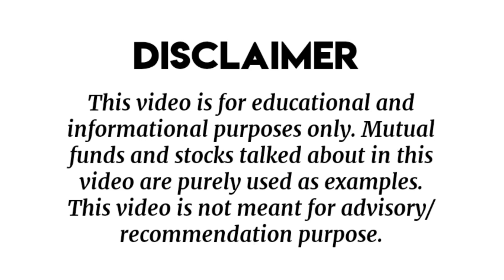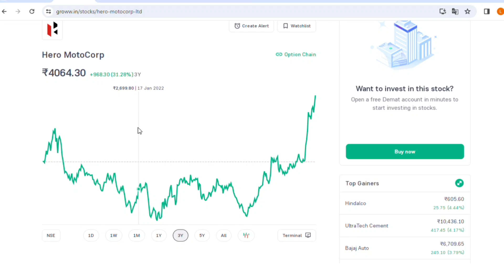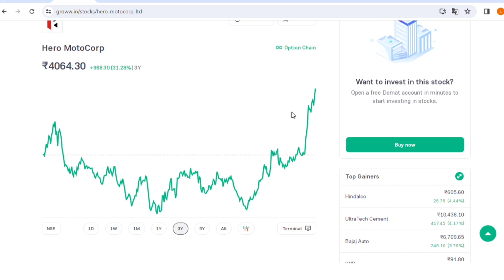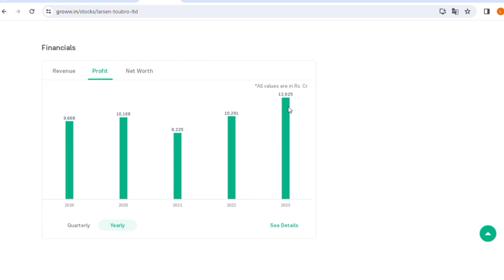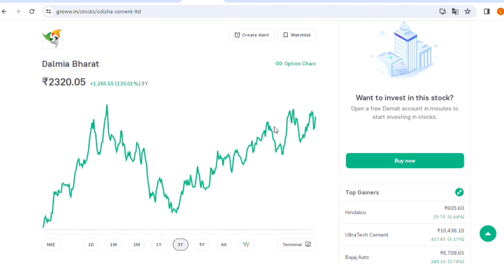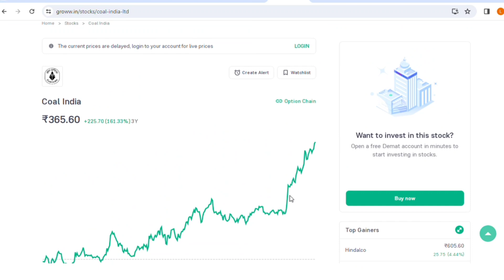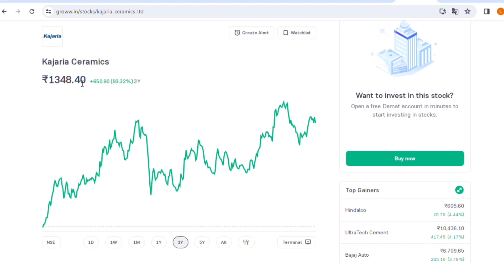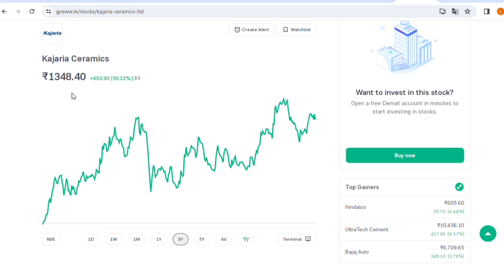പുതുവർഷത്തിൽ വാങ്ങാൻ പറ്റിയ 10 ഓഹരികൾ/5% to 25% return/New year stocks/Stock market/Loyalbillionaire